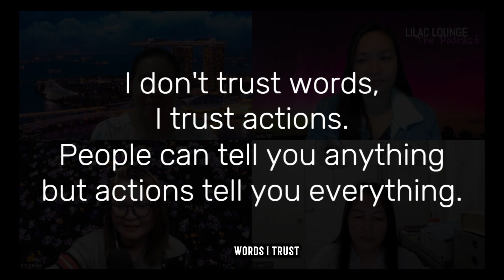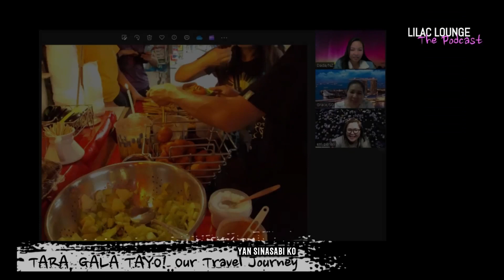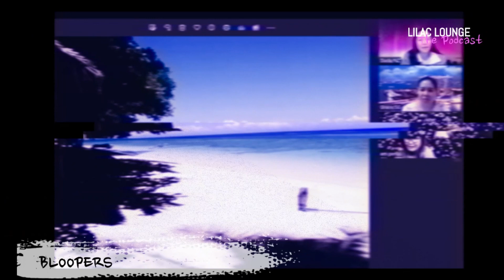EPISODE 21: OUR FAVORITE DESTINATIONS, TARA LABOY TAYO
Here is our travel episode where we talked about our RECOMMENDED/FAVOURITE PLACES, memorable places in the Philippines that we went to.  Those places that we still want to explore, TRAVEL HACKS, PACKING TIPS, and moreeee that you would want to travel after watching this episode.
Tara, gala na with us...and enjoy as we share our travel journey.
Meanwhile, here are snippets of what happened behind the scenes..